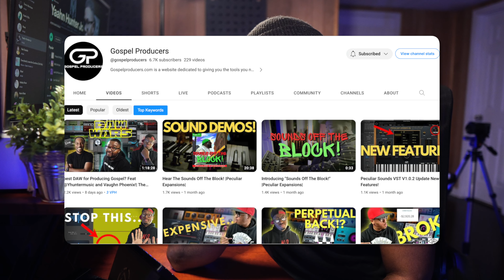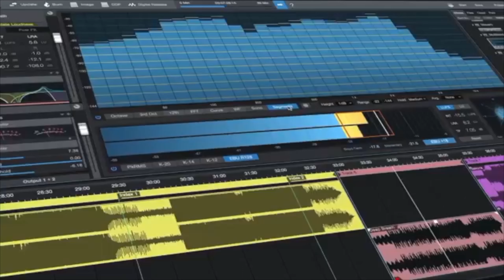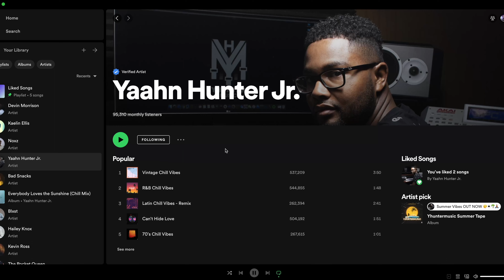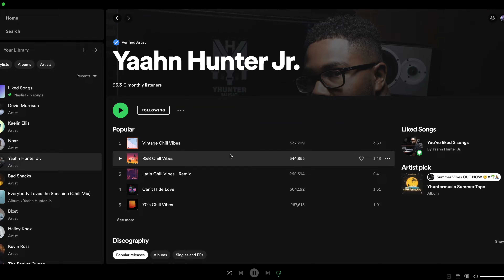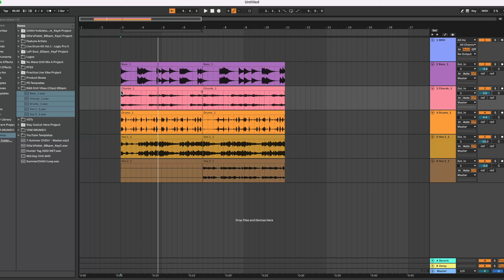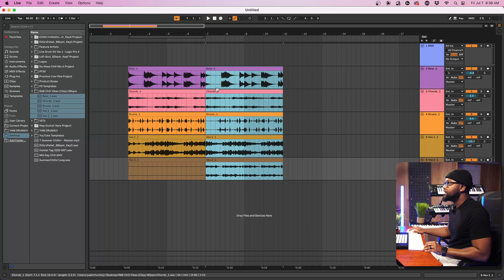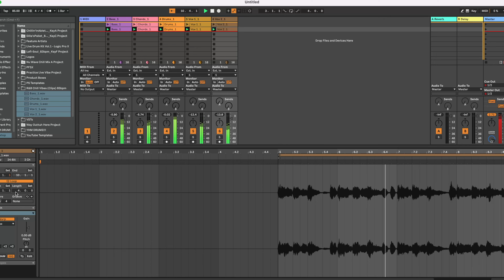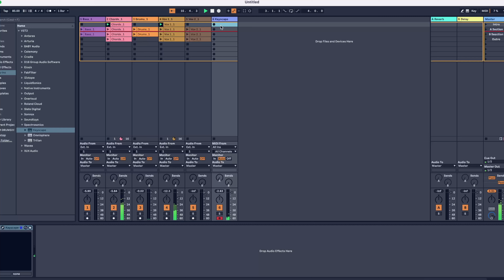we need to talk...